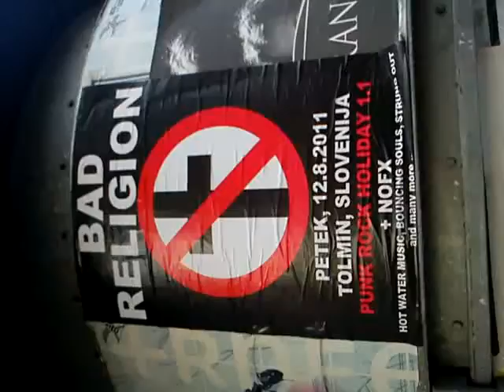MOV00366 1 Nature, Open Source Human, Draft Clip, Estonia, Eesti .:.